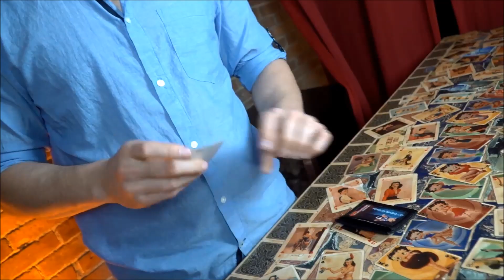Razor Wallet トレーラー字幕付き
RAZOR WALLET by Dee Christopher